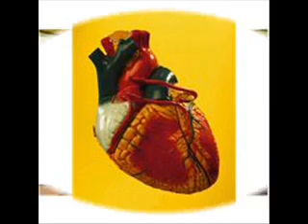TWELVE PEOPLE YOU DON'T KNOW